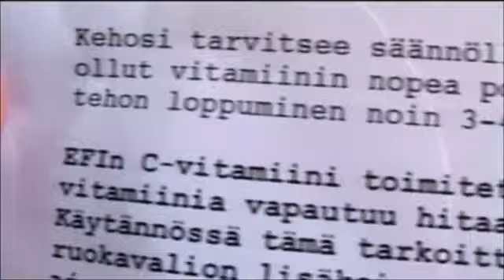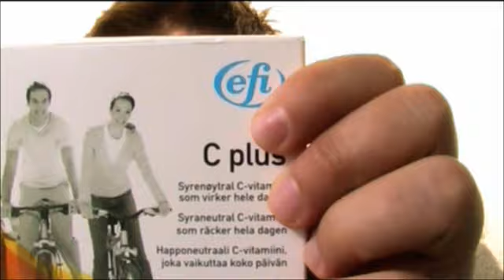Lepoisaa keskiviikon aamua